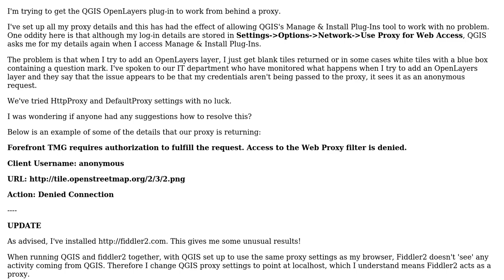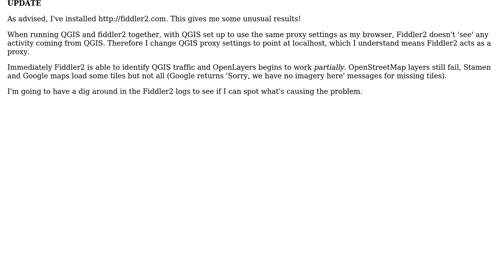GIS: OpenLayers from behind a proxy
With thanks & praise to God, and with thanks to the many people who have made this project possible! You are responsible for your own actions.